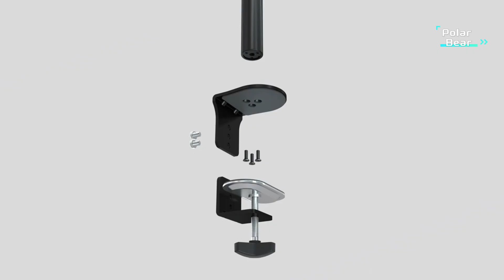TOP 5 Best Quad Monitor Stand 2024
5.VIVO Quad 13 to 24 inch LCD Monitor Clamp-on Desk Mount

4.HUANUO Quad Monitor Stand

3.VIVO Quad 13 to 30 inch Monitor Free-Standing Mount

2.MOUNT PRO Quad Monitor Stand

1.VIVO Full Motion Aluminum 17 to 32 inch Quad Monitor Desk Mount Stand